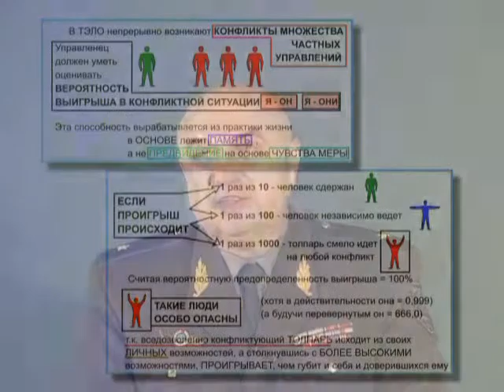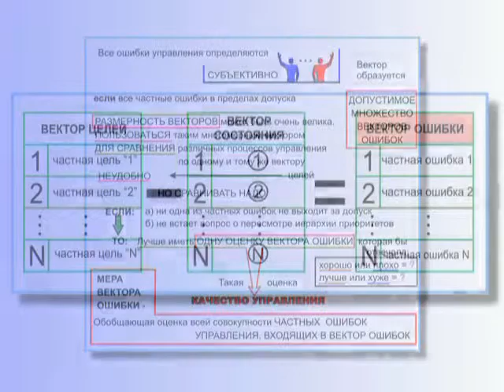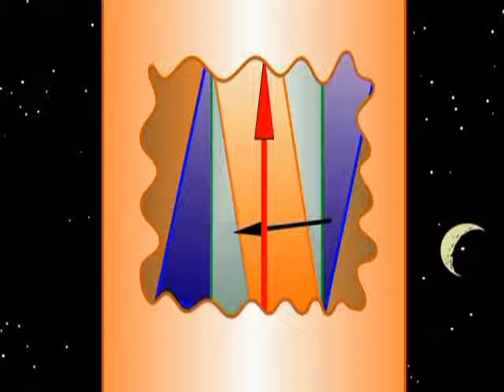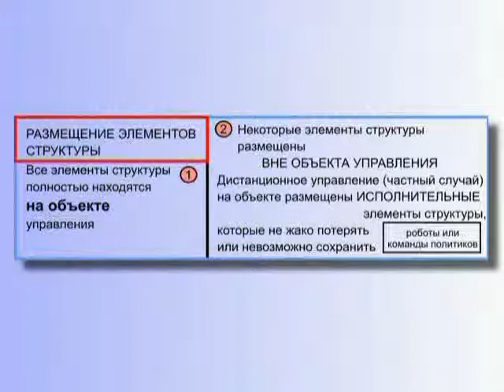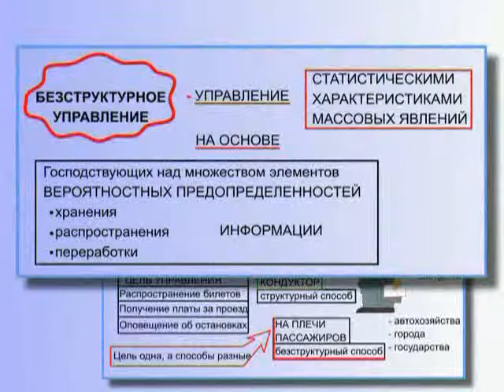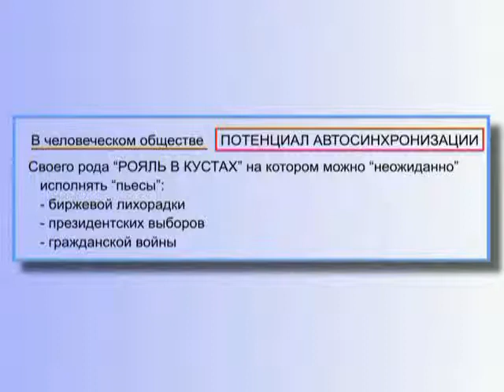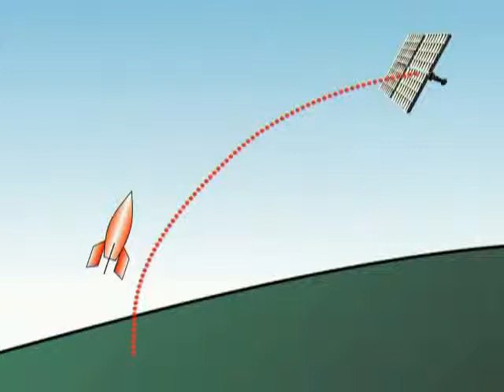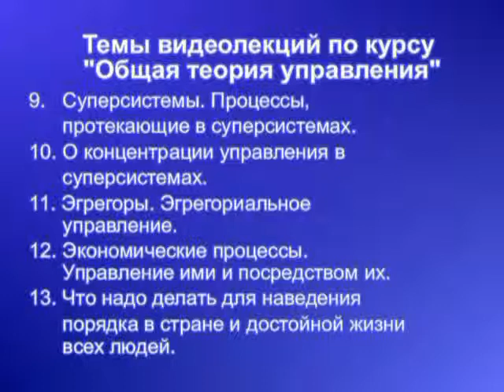КОБ. Основные положения общей теории управления часть II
21 июля 2009 года Петров Константин Павлович скончался.